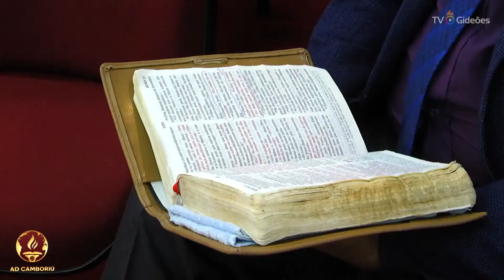Não Deixe a Chama Se Apagar - Pr. Zilmar Miguel